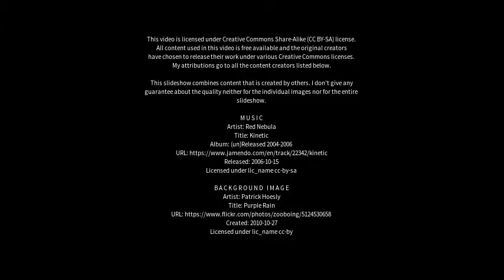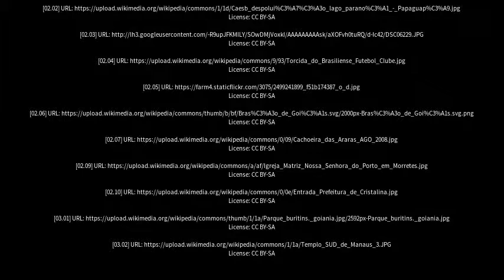Best places to visit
Best places to visit - Planaltina (Brazil) Best places to visit - Slideshows from all over the world - City trips, nature pictures, etc.